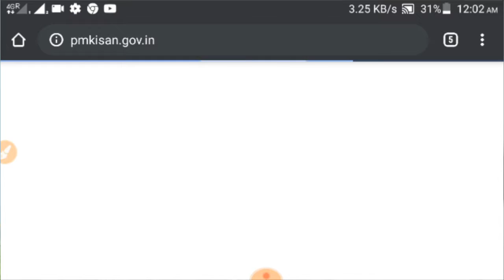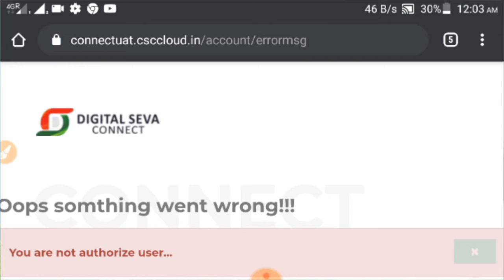Pm kisan samman nidhi yojana me sudhar kaise kare || अब सब कुछ सुधार होगा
Video pasand aaye like or share kare

My tripod

My Lenovo ke Vibe ,4GB Ram or 32 GB storage

Boya m1 mic